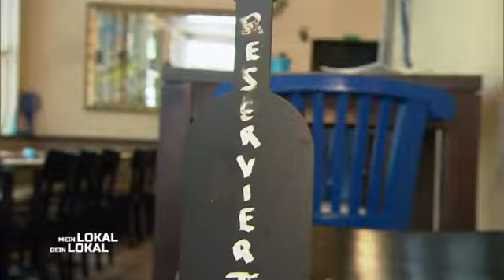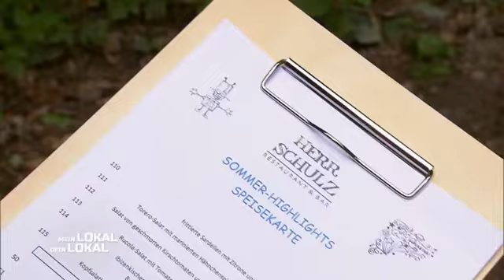Der rätselhafte Herr Frank, ähm Schulz | Mein Lokal, Dein Lokal | kabel eins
Herr Schulz ist ein Spanisches Restaurant. Typisch spanisch ist es hier aber nicht. Eigentlich kann man hier fast nichts als typisch bezeichnen. Vom geheimnisvollen Besitzer des Restaurants, nämlich Herr Schulz, bis
 Frank. Wer ist Frank noch mal?

► Alle Infos und ganze Folgen von „Mein Lokal, Dein Lokal“ gibt’s

Bei „Mein Lokal, Dein Lokal“ treten pro Woche fünf Restaurantchefs aus einer Stadt gegeneinander an – im laufenden Betrieb und mit einer Bestellung à la carte! Wo der normale Gast in einem Restaurant vielleicht nur auf den vollen Teller achtet, wissen die Profis genau, worauf es ankommt: Geschmack, Service, Atmosphäre, Sauberkeit, ein unschlagbares Preis-Leistungs-Verhältnis und natürlich das Gesamtkonzept! Dem Gewinner winkt ein Preisgeld und der „Mein Lokal, Dein Lokal“-Award!